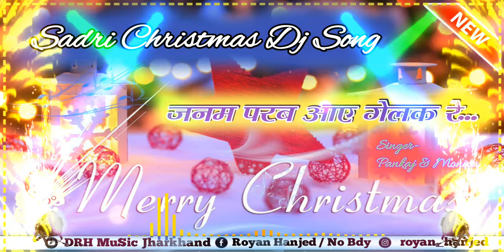SADRI CHRISTMAS DJ SONG//JANAM PARAB AYE GELAK RE//NEW NAGPURI CHRISTMAS SONG 2022-2023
gana,jesus geet,jesus git,jesus new gitjesus new
geet jesus new song,geet jesus,sadri jesus,jesus
video, yeshu video nagpuri,latest nagpuri yeshu
gana,new nagpuri yeshu song,new nagpuri yeshu
masih song,new me nagpuri video, new nagpuri
2020 video,latest video song yeshu,nagpuri yeshu
geet,nagpuri yeshu dj song,jesus dj song,new dj
jesus song,old jesus song,old yeshu song,usu
christian bhajan song,best nagpuri christian
song,nagpuri christian bhakti song,
nagpuri christian bhajan song 2019,nagpuri
christian christmas song, nagpuri christian church song, nagpuri christian song dance video,nagpuri christian song download, sadri nagpuri christian song
dj,new nagpuri christian song dj remix,dj nagpuri
nagpuri christian song jeevan ker aakhri saans
tak prabhu,nagpuri jesus christian song,nagpuri
christian song karaoke, kuhu kuhu nagpuri christian song, nagpuri kurukh christian song, nagpurichristian song 2020 ka,het nagpuri christian song, nagpuri christian song lyric,non stop nagpuri christian song,
new nagpuri christian song,new nagpuri christian
song 2020,new nagpuri christian song 2020 dj remix,new nagpuri christian song dj,
new nagpuri christian song 2019,new nagpuri
2020, yeshu bhajan sadri song, yeshu masih sadri
song dj,mundari song,